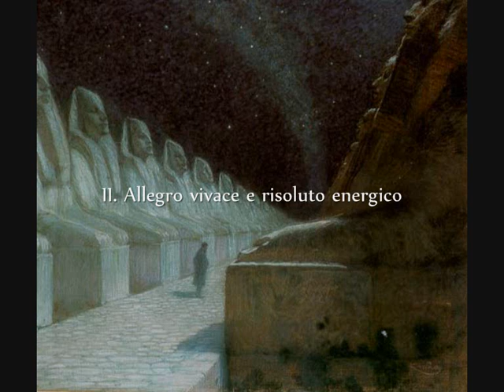Pavel Haas: Sinfonia (1940/1941)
Pavel Haas (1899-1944): Sinfonia (orchestrazione di Zdenek Zouhar) (1940/1941) -- Orchestra Filarmonica di Brno diretta da Israel Yinon --

I. Meditativo
II. Allegro vivace e risoluto energico
III. Misteriosamente

-- painting by Frantisek Kupka